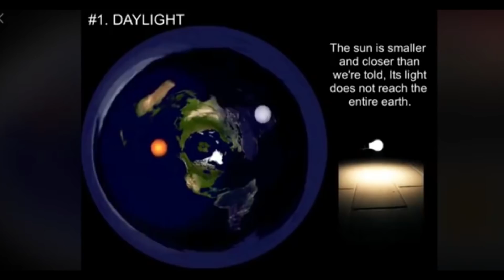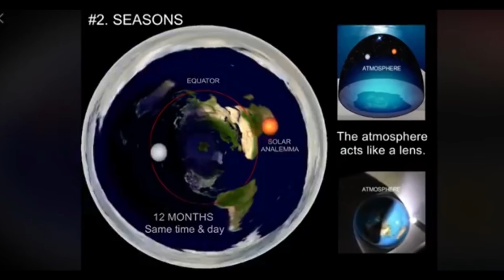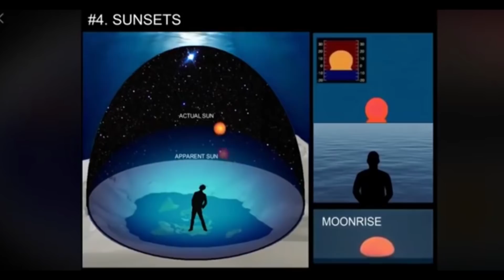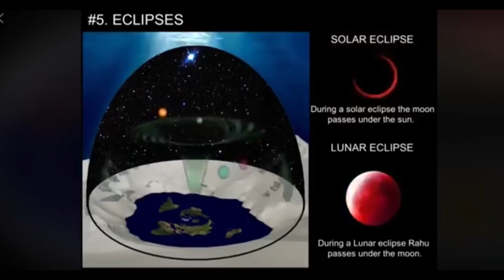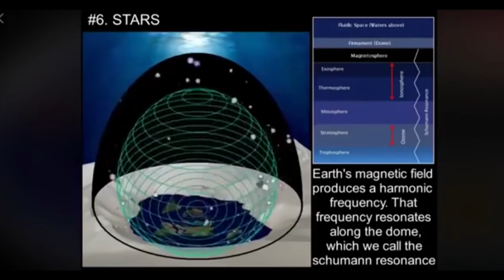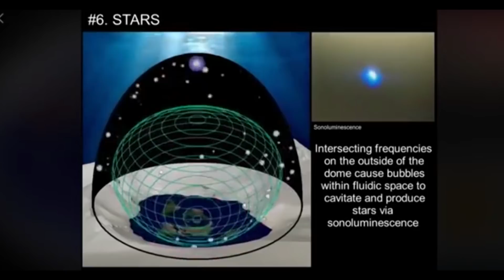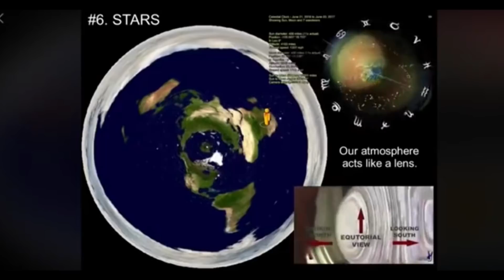✅ FLAT EARTH EXPLAINED | Rahu & Ketu Tu!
"...ALL OF THIS Makes A LOT-OF-SENSE!  Enjoy The VISUAL And AUDITORY Food For Thought.   Strength.   GODspeed."

Music Credits [GRATITUDE]:

"Kevin_MacLeod_-_J_S_Bach_Prelude_in_C_-_BWV_846"

"Kevin_MacLeod_-_P_I_Tchaikovsky_Dance_of_the_Sugar_Plum_Fairy"

"Cheese_N_Pot-C_-_07_-_WGO_Off_The_Block_Instrumental_Featuring_C-Doc"

"Luck__Doc_-_02_-_Take_Time_Instrumental"